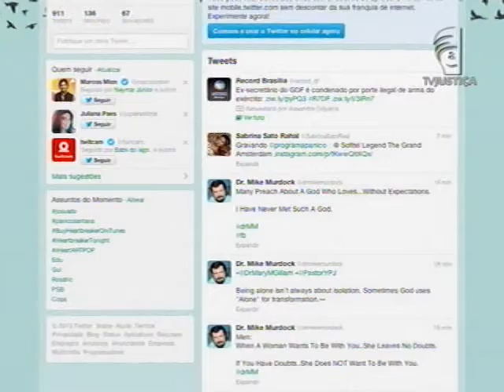Censura Twitter (07/10/13)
O Ministério Público Federal em Goiás (MPF-GO) se manifesta contra censura no Twitter.